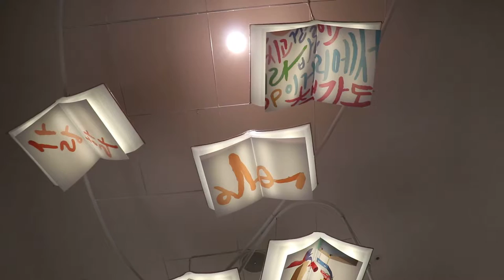Canon EOS 80D High angle movie